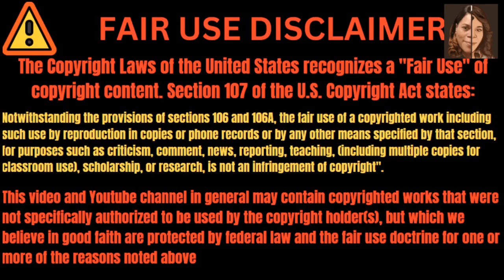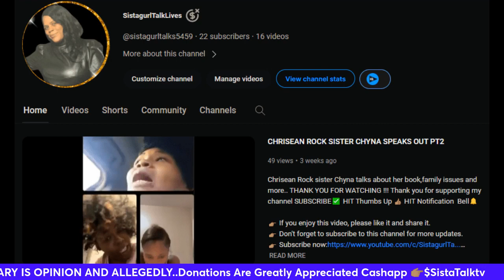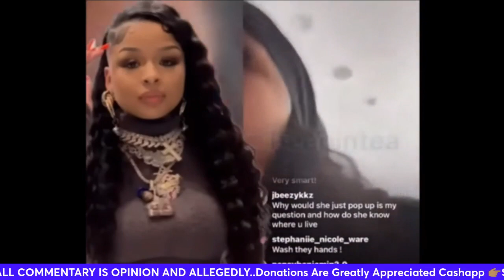BLUEFACE MOTHER KARLISSA IS AT IT AGAIN PULLIN UP TO CHRISEAN ROCK'S HOME..BUT IS IT REAL OR FAKE?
Rapper/Social Media Influencer Blueface Mother Karlissa is at it again with her foolery...being the bully she is known to be.